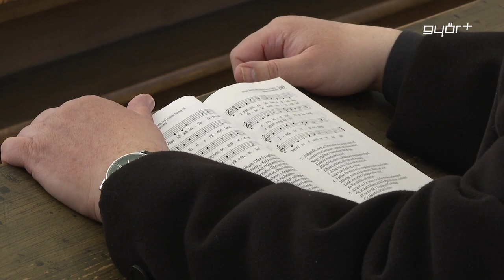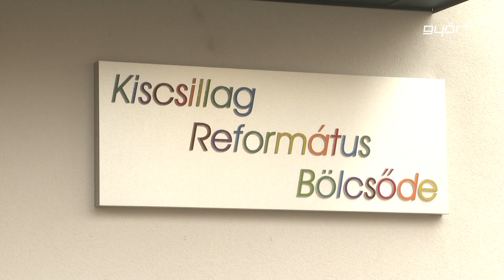Átadták a Kiscsillag Református Bölcsődét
Hivatalosan is átadták a Kiscsillag Református Bölcsődét, a mintegy 600 milliós támogatásból megépült létesítmény a Bálint Mihály utcában készült el, a Református Templom szomszédságában. Az egykori sóház épületét lebontották, annak helyén készült el a családbarát, energiatakarékos és teljesen akadálymentesített bölcsőde. A két csoportszobás, 24 férőhelyes intézmény két, tizenkét fős csoportban biztosít ellátást 3 éven aluli gyerekek számára. A bölcsődeavatón a város nevében dr. Pergel Elza alpolgármester, a református egyház részéről pedig a dunántúli egyházkerület főgondnoka méltatta a beruházást.